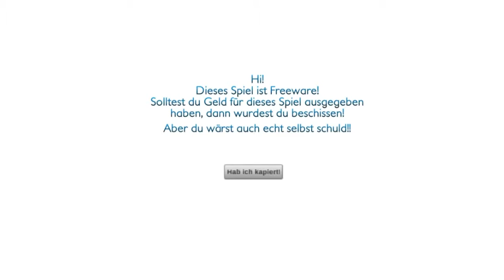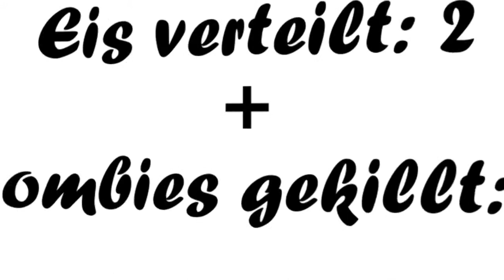Weihnachtsspecial: Let's Play ICECREAM TRUCK EXTREME SIMULATOR (GERMAN)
Endlich ist es draußen, das Spiel des Jahres!  :D